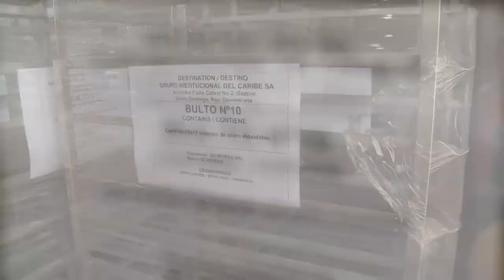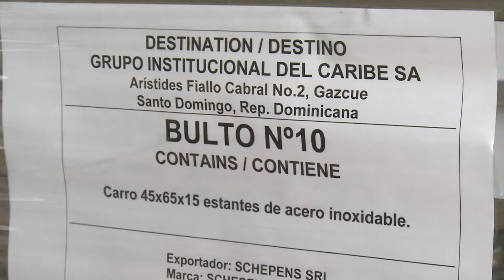Hornos Schepens y la problematica exportadora de las Pymes